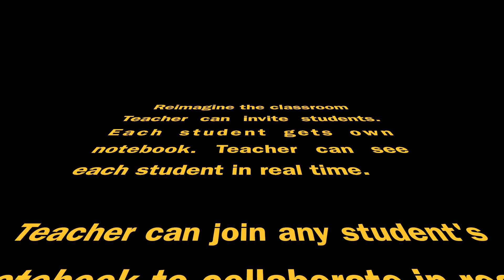Reimagine Remote Learning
Just four simple steps to get back to synchronous realtime learning